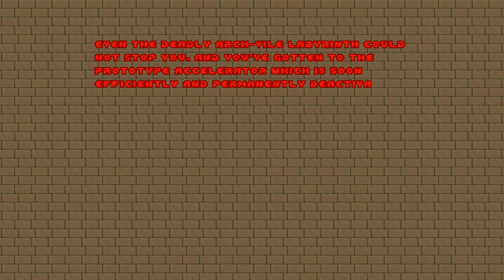Final Doom: Plutonia Experiment (Map11: Hunted) (Levels Flipped)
Mirrored version of Final Doom on the Ultra-Violence difficulty. Played through Gzdoom (100% Kills, Secrets and Items)